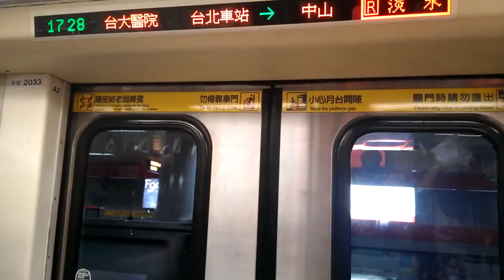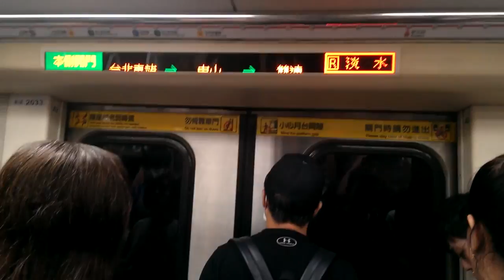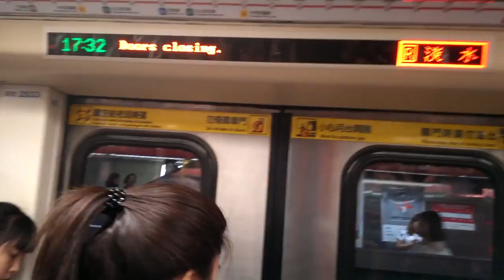|交通迷天地| [台北捷運] 301推進器改裝車 往R28淡水 R09台大醫院~R11/G14中山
拍攝日期:2018年7月17日
拍攝路線:R淡水信義線
車號:033/034